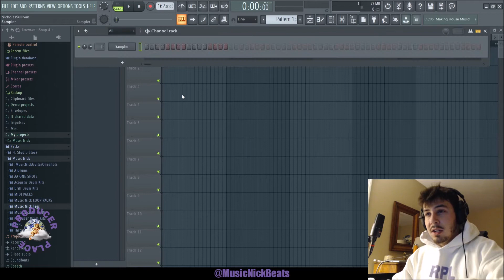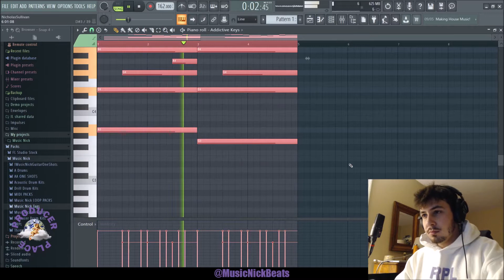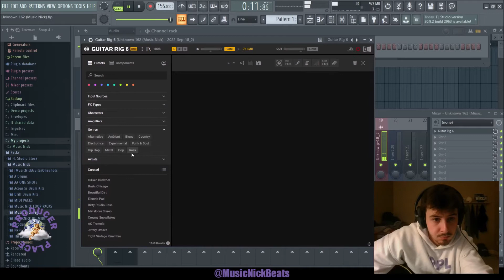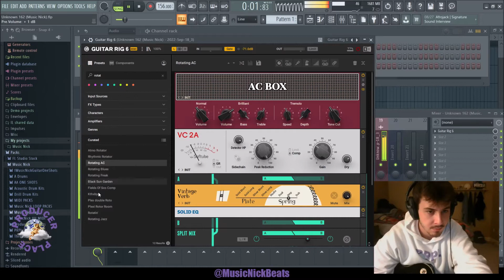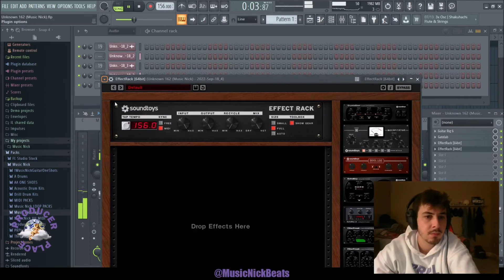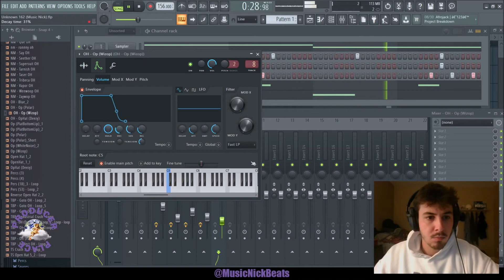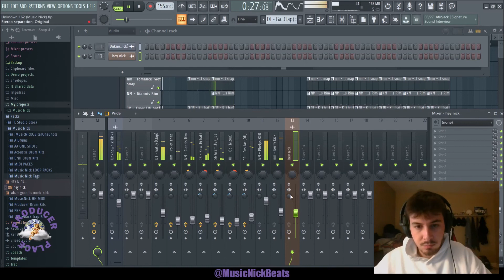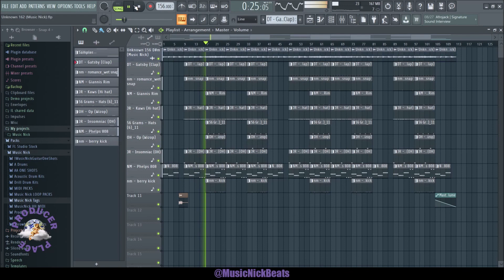How to Make a Guitar Beat for Juice WRLD | FIGHTING DEMONS Type Beat Tutorial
If you'd like to collaborate, send loops to MusicNickBeats @ gmail .com

MusicNickBeats.com for FREE SAMPLES and more!

ProducerPlace.net